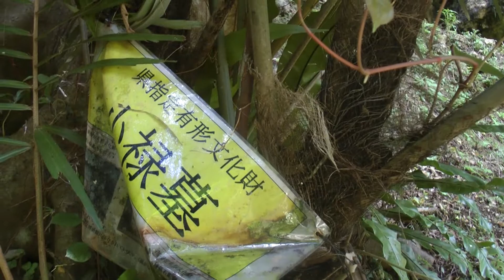宇地泊川上流「小禄墓」